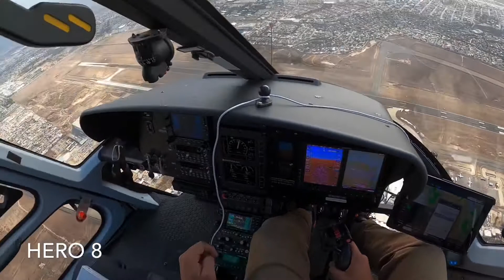GOPRO HERO 8 REVIEW | BAJA 1,000 Race [2019]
I mounted the new GOPRO HERO 8 to my flight helmet before flying to Ensenada, B.C Mexico for the 52nd annual Baja 1,000 off-road truck race 2019! Check out how it looked!
Do you like adventure? Outdoors? Offroad? Helicopters? Cameras? Drones? and the vanlife lifestyle??? Say no more! Follow along on my adventures with work, and for fun. I tour up and down the left coast of the north american continent with my friends, family, and meeting new people along the way. This week's adventure has been an absolute dream of the best way to see the races from ground and air perspectives. Follow along and see the Baja 1000 race in the best way possible, Trophy Trucks all the way! and a gear review to BOOT! this was an awesome trip, and the GOPRO Hero 8 caught some great shots!